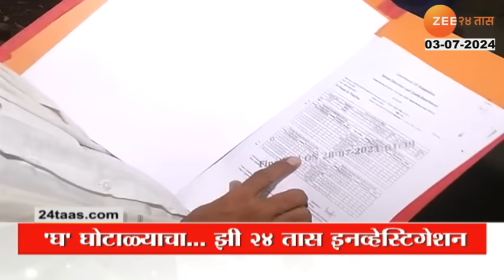Top Headlines Today | टॉप हेडलाईन्स | 1.00 PM | 3rd July 2024 | झी २४ तास | Zee24taas